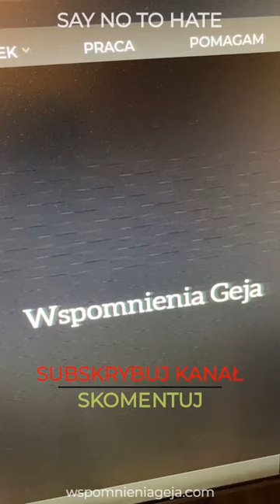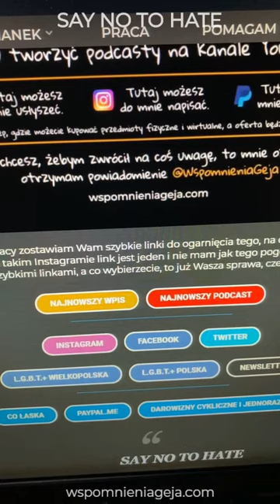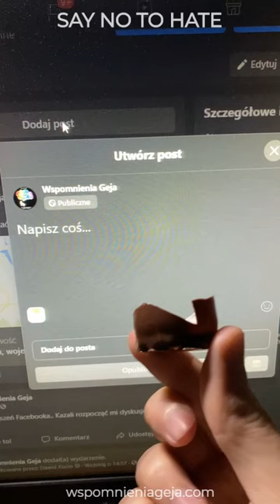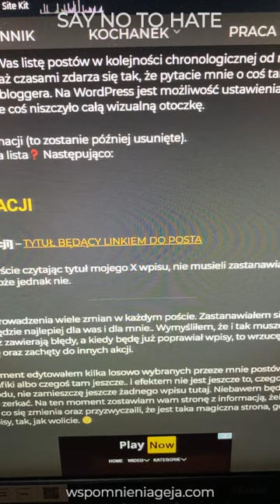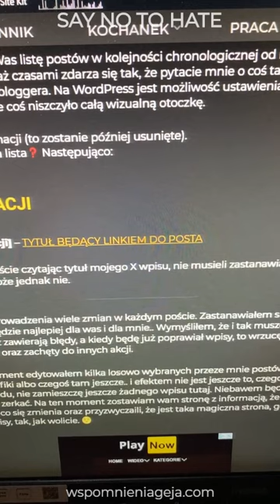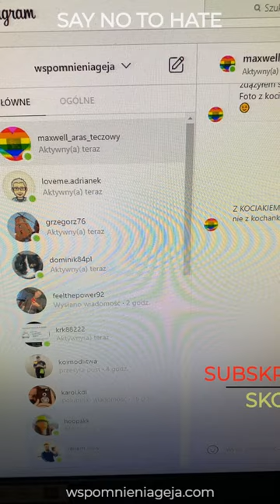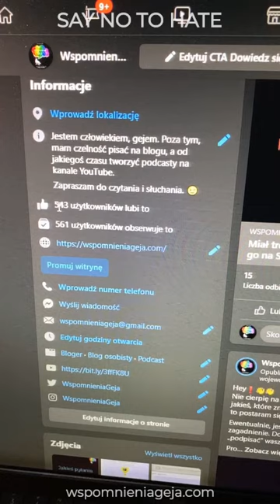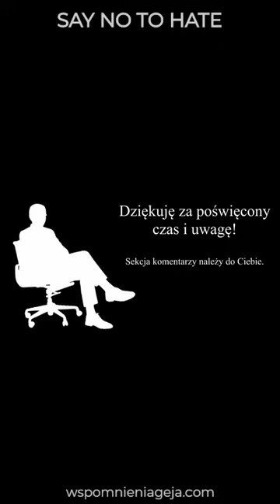Podsumowanie live na Instagramie z dnia 31/01/2021 r. - Wspomnienia 💭 Geja 🌈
Hey❗👋🏻👋🏻
Naturalnie, live odbył się u mnie na Instagramie, gdzie zapraszam was wszystkich, jeśli macie ochotę uczestniczyć w kolejnym takim spotkaniu oraz otrzymywać powiadomienia o różnych, innych moich publikacjach, jakich dokonuję.

Podczas live mówiłem do was o:
• porach live'ów,
• tym, co jadłem,
• moim wykształceniu,
• mojej pracy,
• spaniu,
• niewygodnych meblach i bólu kręgosłupa,
• męskich oraz żeńskich końcówek i zasadności ich funkcjonowania,
• netykiecie,
• szacunku wobec innych,
• miłości,
• zatrudnieniu pracowników pochodzenia wschodniego,
• mojej biblijności,
• pomocy i przyszłorocznej licytacji dla WOŚP,
• kłótni z moją matką o zasadność wpłacania datków (WOŚP: nie, kościół: tak),
• debilizmie umowy o dzieło / zlecenie / cywilnoprawnej,
• straconych kontraktach ze względu na orientację,
• pracy w agencjach pracy (na przykładzie przekrętu polskich agencji wysyłających rodaków do Holandii),
• poście w grupie z prośbą o tematy na bloga dla fanów, choć niby pomysły są i potrzebne są osoby do współpracy,
• absurdzie copywriterów,
• statystykach efektywności profilu i kupowaniu na Facebooku,
• konieczności wprowadzenia ograniczeń dotyczących poświęcania czasu fanom na rzecz większej ilości publikacji (więcej dla wspierających),
• tworzeniu własnego programu wsparcia (i omówienie opłacalności już dostępnych innych napotkanych programów influencerów),
• nieposłuszeństwie Google odnośnie do notorycznego włączania reklam automatycznych, które przeszkadzają wam w czytaniu,
• moich "szybkich linkach",
• dostępnej możliwości wspierania mnie oraz newsletterze.

Kolejne, uzupełnię w wolnej chwili.

Ludki, zapraszam was do współpracy (nie tylko firmy), merytorycznego wsparcia (komentarze); subskrypcje, lajki 👍🏻 i udostępnienia (dla algorytmu) oraz wsparcie finansowe (link na górze: "zamiast miliona linków"), dzięki czemu będę miał spokojną głowę o rachunki i będę mógł ze spokojem tworzyć.

Do następnego❗🥰